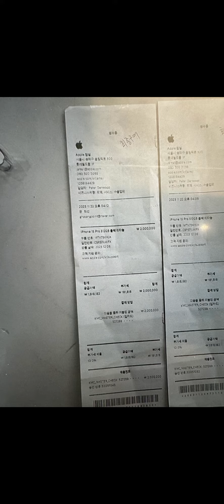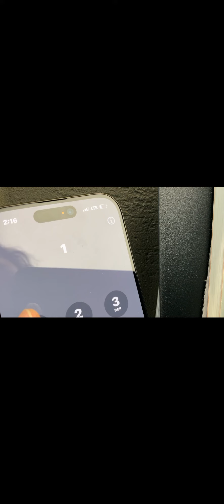예술인패스체크카드가 생겼네요.